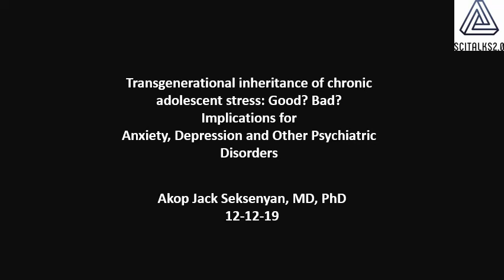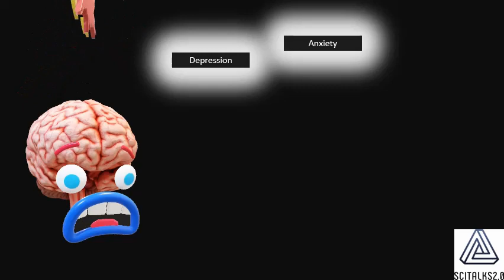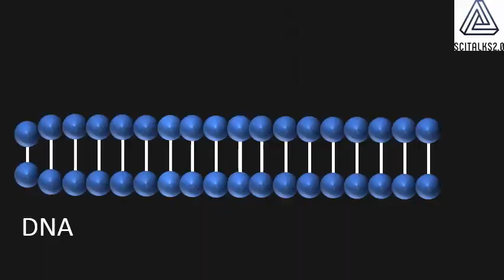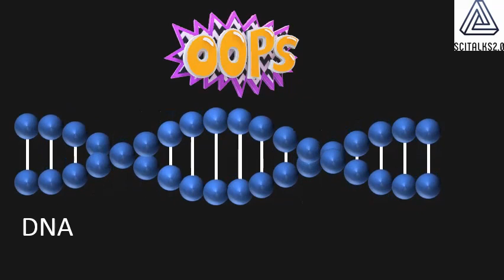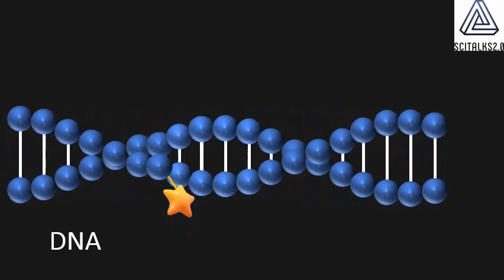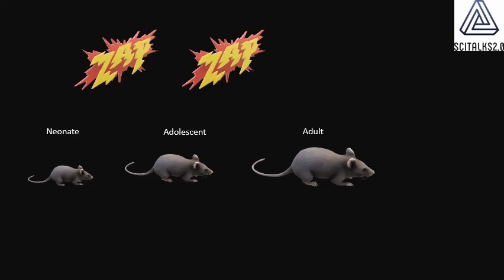Transfer of Stress and Trauma Through Multiple Generations Via Epigenetic Mechanisms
Scientists are beginning to uncover the epigenetic mechanisms through which early childhood and adolescent trauma can be passed on through multiple generations (Transgenerational).. This has wide implications for understanding depression, anxiety and other psychiatric disorders. Please see link below for the original articles.
Dr. Akop Jack Seksenyan